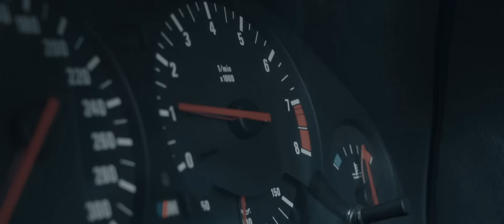BMW M5: Speed and Power